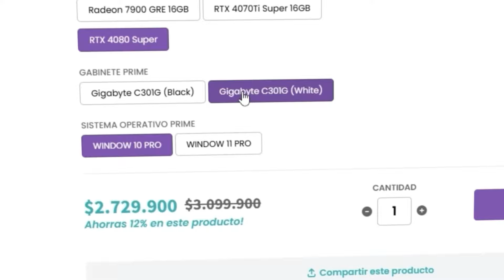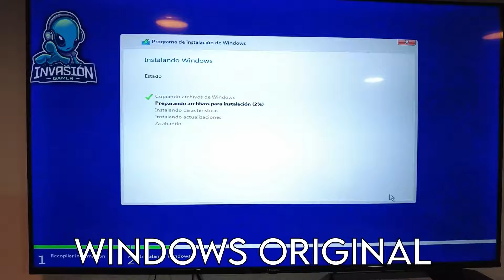SIN RETOQUE #3 | ENTREVISTA A CONY CAPELLI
CONY CAPELLI ES INVITADA A SIN RETOQUE NOS HABLA DE SU PRESENTE Y VIDA PERSONAL

Presentado por @duradrinkoficial @invasiongamer @caixun_chile @Llittleceasarschile @segafredochile

Transcripción